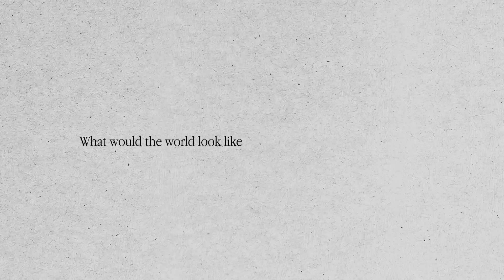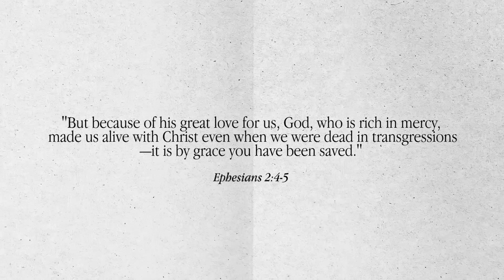The Bridge Goldsboro:I Deserve to Be Counted Out, He Gave Another Chance